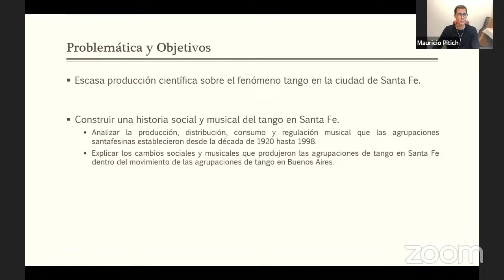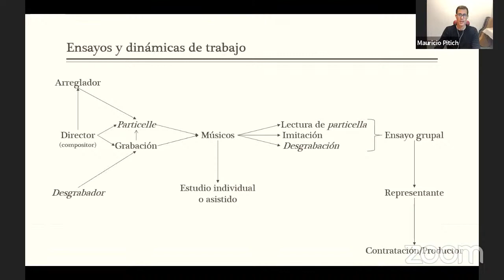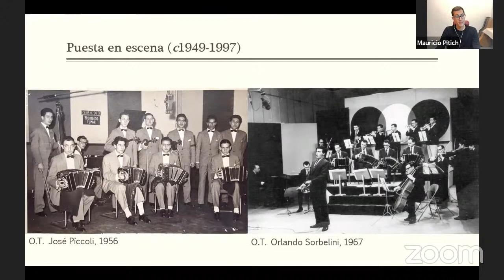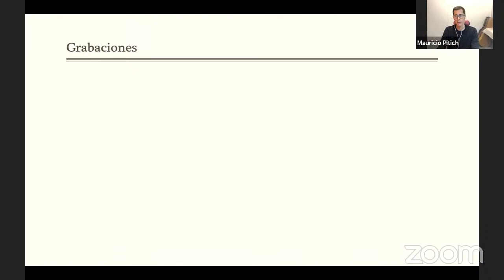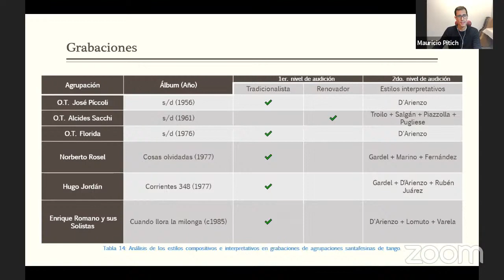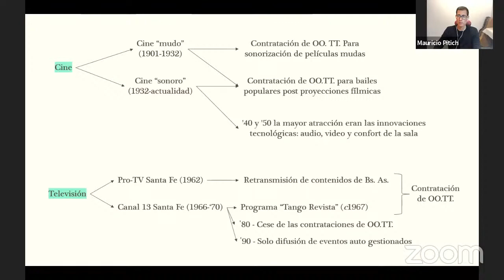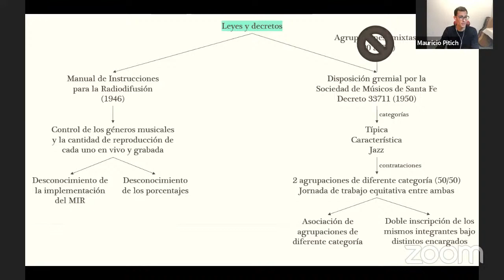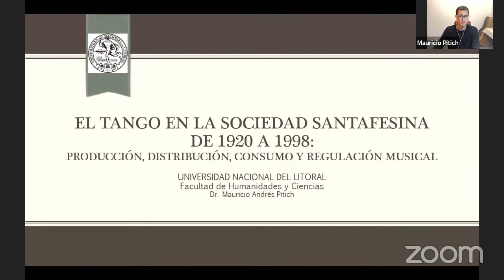Conferencia 4: Mauricio Pitich, "El tango en la sociedad santafesina de 1920 a 1998"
Ciclo de conferencias 2021 del Instituto Nacional de Musicología "Carlos Vega"
Mauricio Andrés Pitich
Título: "El tango en la sociedad santafesina de 1920 a 1998: Producción, distribución, consumo y regulación musical"
Moderación: Hernán Gabriel Vázquez